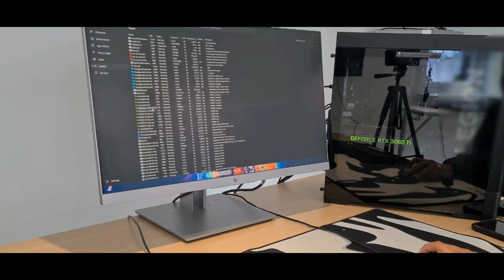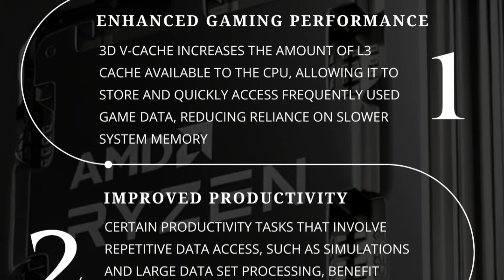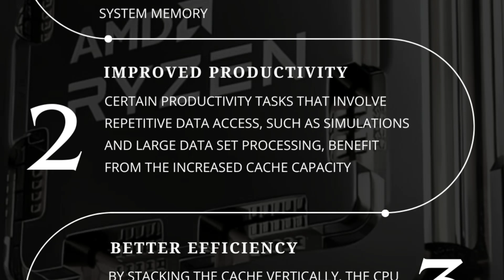Truth About Ryzen 9950X3D: Potential Issues You Should Be Aware Of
In today’s video, we dive deep into the Ryzen 9950X3D, AMD's latest powerhouse processor that's been making waves in the tech community! While it promises groundbreaking performance and impressive gaming capabilities, there are some potential issues that every user should be aware of before making the leap.

We want to hear from you! Have you experienced any issues with the Ryzen 9950X3D?